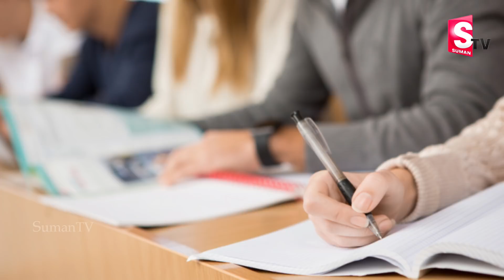పరీక్షలో ఫెయిల్ కోడుకు తండ్రి ఇచ్చిన గిఫ్ట్ చూసి దేశమే షాక్అయింది | Son fails father throws surprise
Watch పరీక్షలో ఫెయిల్ కోడుకు తండ్రి ఇచ్చిన గిఫ్ట్ చూసి దేశమే షాక్అయింది | Son fails father throws surprise